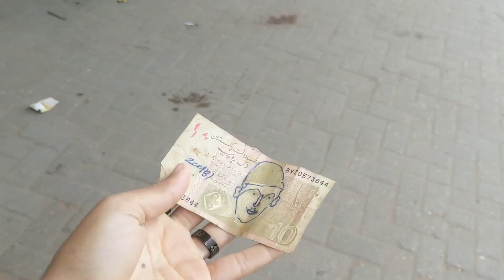FIRST DAY EID DOSTON K SATH || MUSTAQEEM VLOGS